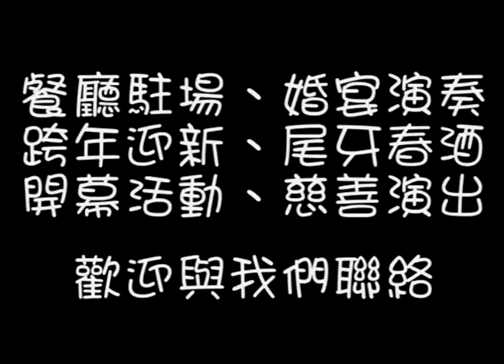台中擔仔麵婚禮樂團 - 牽阮的手 (Jerry Workhouse) - Violin超哥